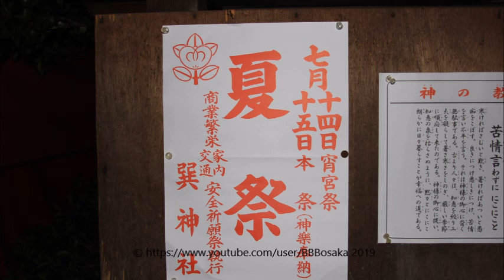令和元年 巽神社夏祭り 宮入5町 四條、西足代、矢柄、伊賀ヶ、大地 大阪市生野区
大地
伊賀ヶ
西足代
矢柄
四條
２０１９年７月１５日
 生野区 巽神社祭礼 地車宮入

Osaka sightseeing
Osaka Tourism